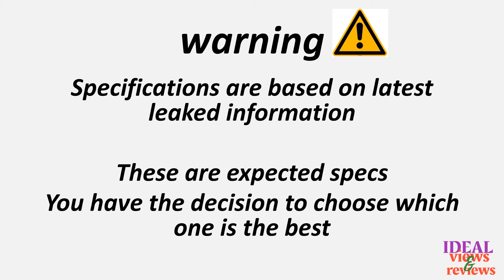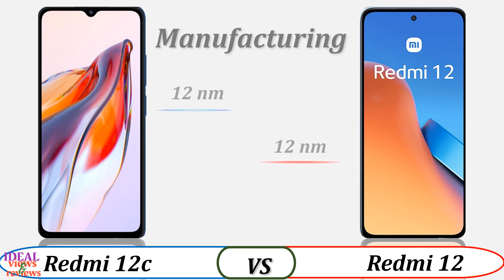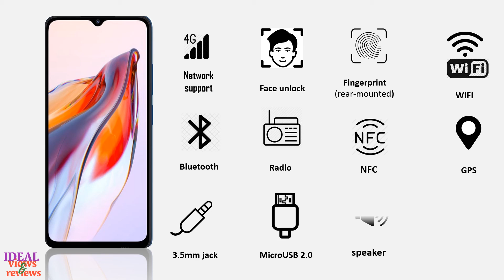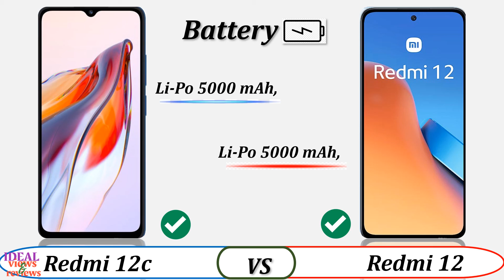xiaomi redmi 12 vs redmi 12c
1. Credit: If i have been used in this video some Google Data (Images, Music, Clip Art and Short Videos etc.) are just used for illustrative purposes only and nothing. Thank you so much to the respectful owners for providing it.

2. We cannot guarantee that the information in this video is 100% correct. Please help correct this and provide positive feedback.

► Video Content :
0:00-Announced date
 0:10  -Best dimension
 0:45  -best display
 1:20-best soft and hardware
 2:15 -Best camera
 2:46 -best features
 3:03-best battery colors and price
 3:29  -results
video detail:
xiaomi redmi 12c vs redmi 12,  redmi 12c vs redmi 12 specs comparison,  redmi 12c vs redmi 12 specs detail,  redmi 12 vs redmi 12c detail , redmi 12 vs redmi 12c full detail video, redmi 12 vs redmi 12c specs review in detail, redmi 12c vs 12 , redmi 12 vs 12c,
battery capacity of redmi 12c
cara mematikan hp redmi 12c
cara mematikan redmi 12c
caracteristicas redmi 12c
caracteristicas xiaomi redmi 12c
case redmi 12c
casing hp redmi 12c
celular redmi 12c
celular xiaomi redmi 12c
cover redmi 12c
danh gia redmi 12c
diferencias entre redmi 12 y 12c
difference between redmi 12 and redmi 12c
especificaciones del redmi 12c
especificaciones redmi 12c
etui redmi 12c
features of redmi 12c
ficha tecnica do redmi 12c
ficha tecnica redmi 12c
ficha tecnica xiaomi redmi 12c
ficha técnica do redmi 12c
fiche technique redmi 12c
firmware redmi 12c
flipkart redmi 12c
forro para redmi 12c
giá redmi 12c
giá điện thoại redmi 12c
gsmarena redmi 12c
harga redmi 12c
harga xiaomi redmi 12c
how good is redmi 12c
how much is redmi 12c
how much is redmi 12c in jumia
how much is redmi 12c in kenya
how much is redmi 12c in nigeria
how much is redmi 12c in nigeria now
how much is redmi 12c in slot
redmi 12c camera
redmi 12c camera quality
redmi 12c camera review
redmi 12c características
redmi 12c características y especificaciones
redmi 12c case
redmi 12c charger
redmi 12c colors
redmi 12c emi
redmi 12c epey
redmi 12c erafone
redmi 12c es bueno
redmi 12c esim
redmi 12c especificaciones
redmi 12c exchange
redmi 12c expandable memory
redmi 12c expected price
redmi 12c extended ram
redmi 12c fast charging
redmi 12c features
redmi 12c features and price
redmi 12c fiche technique
redmi 12c fingerprint
redmi 12c firmware
redmi 12c fiyat
redmi 12c flip cover
redmi 12c flipkart
redmi 12c frp bypass
redmi 12c frp unlock tool
redmi 12c gcam port
redmi 12c global
redmi 12c kitne ka hai
redmi 12c konga
redmi 12c kuwait price
redmi 12c launch date in
redmi 12c launch date in amazon
redmi 12c launch date in india
camera redmi 12
características de redmi 12
características del redmi 12
especificaciones del redmi 12
especificaciones redmi 12
features of redmi 12
ficha técnica do redmi 12
harga redmi 12